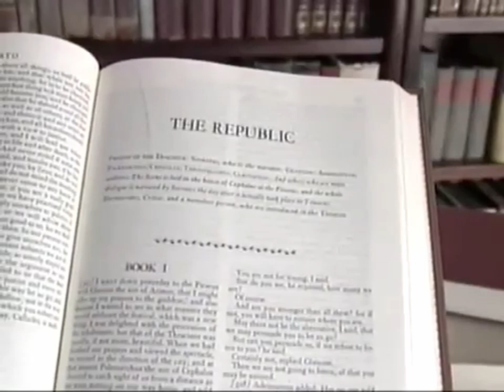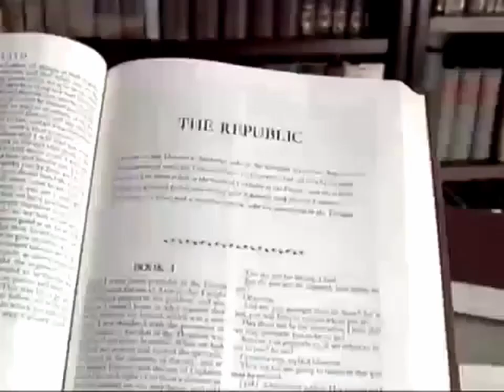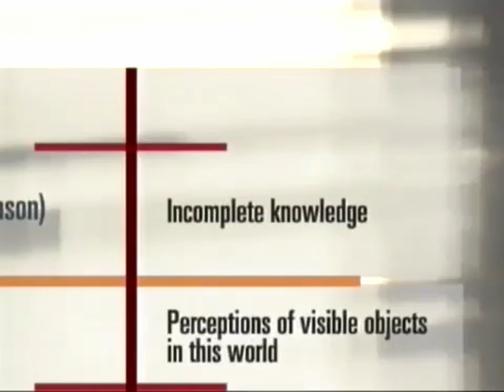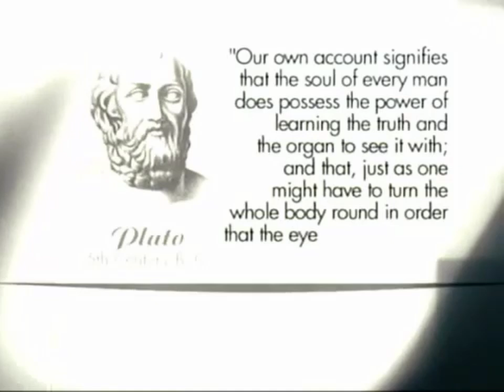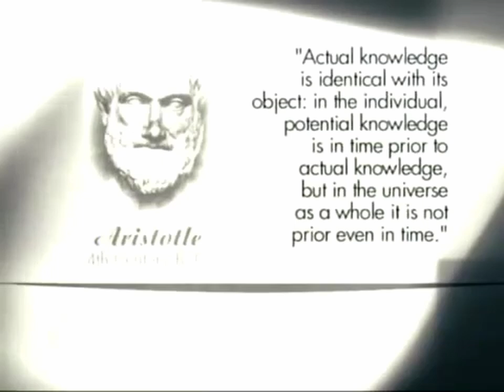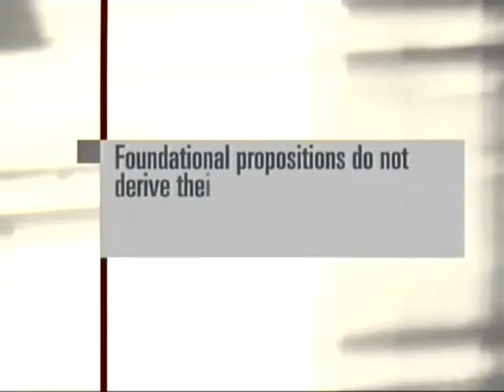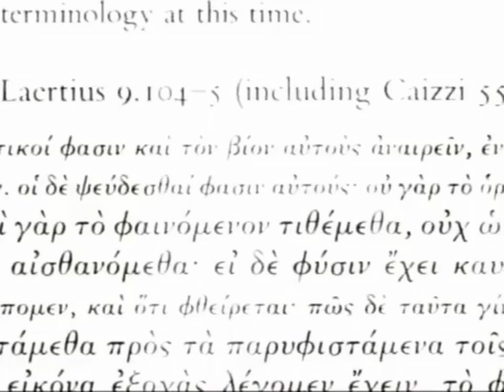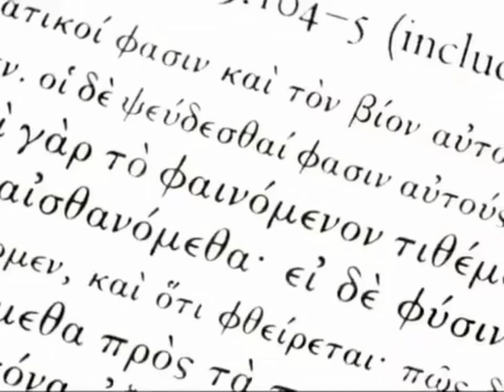The Starting Point of Knowledge - Plato, Aristotle, & Skepticism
An introductory discussion of Plato and Aristotle on knowledge, as well as foundationalism and skepticism.